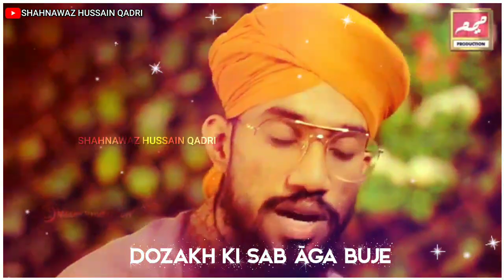KUN FAYA KUN 💕Beautiful whatsApp status|| Jumma mubarak status|| Hasnain Raza Qadri || SHQADRI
KUN 💕FAYA KUN BEAUTIFUL KALAM
Voice:- HASNAIN RAZA QADRI (PAK)

🌹Assalamualikum w.r.u🌹
This is the official channel of Shahnawaz Hussain QADRI SHQADRI.
My motive is to spread the love of our beloved prophet ✨Hazrat Muhammadﷺ. ✨Through My Videos.( inshallah) .
                          🤲      المدد یا غوثِ اعظم.   🤲
                          🤲    المدد    یا  غريب  نواز  🤲
                         🤲    المدد    یا اصحابِ ملت  🤲

This is my new video with brand new concept...
Of naat status for Instagram story and whatsApp status...
This video you can easily download through vidmate, and other browser.

We try our best to present this video..

{ Any illegal uploading of my videos/Audio content is strongly prohibited and the results will be ending up with a strike,copyright, infringement, & penalties.}